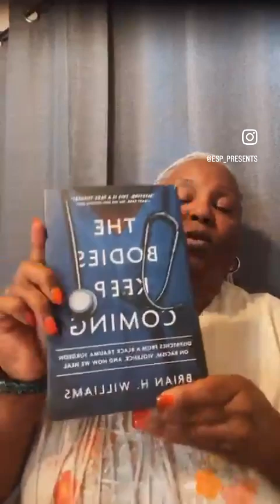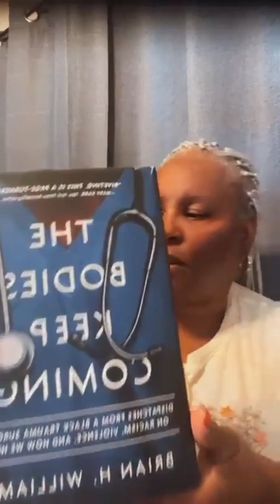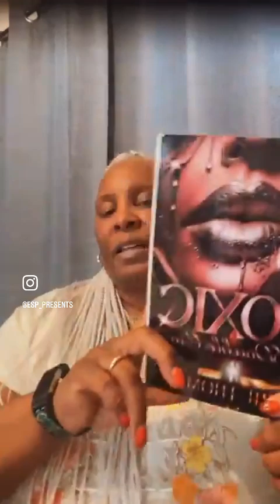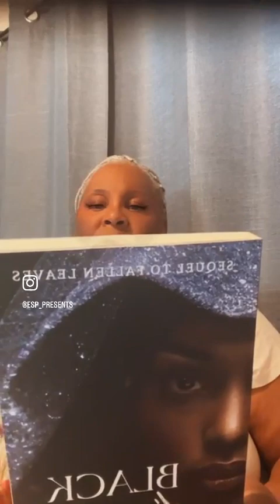August 13, 2024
FREE Platform on Tuesday’s only on IG

Book Promotion Platform: Every Tuesday at 6:00 PM EST on Instagram, a 3-5 minute book talk opportunity is available for newly published and seasoned writers to discuss their latest release. Limited to 5 participants. Thank you.